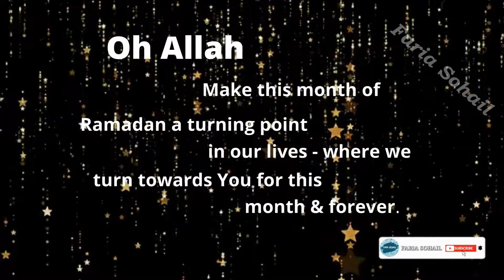Ramadan Mubarak 2021| Ramadan Mubarak Status| Jumma Mubarak WhatsApp Status | FARIA SOHAIL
🔴Naat Ringtone|New Naat Ringtone |Naat Ringtone Download|Naat Mp3 Ringtone|Naat Ringtone|FARIA SOHAIL